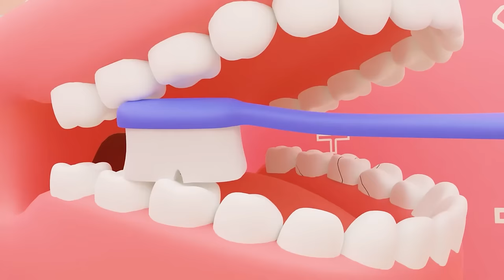Bus Rules Song | Best Kids Songs and Nursery Rhymes